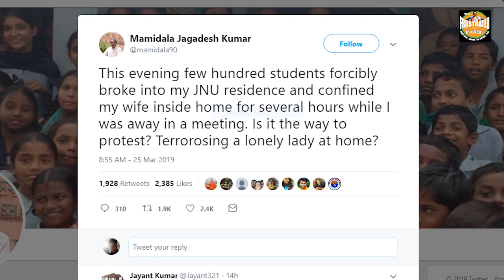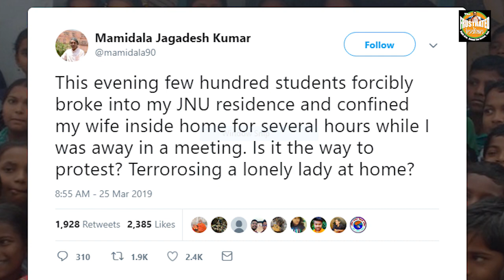Leftist thugs attack Vice Chancellor's home in JNU, confine his wife for hours